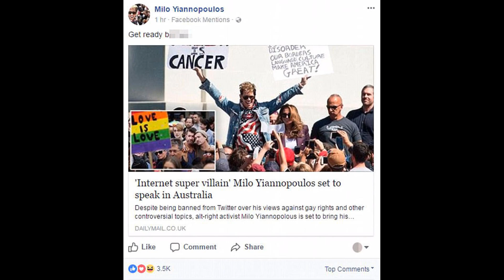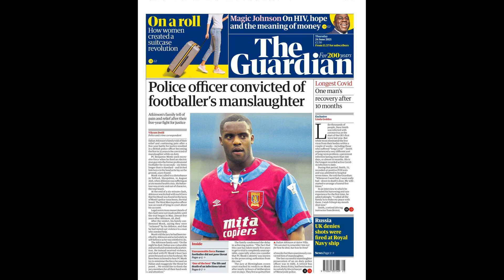Furious England players clash with Poland as Kamil Glik sparks ugly scenes